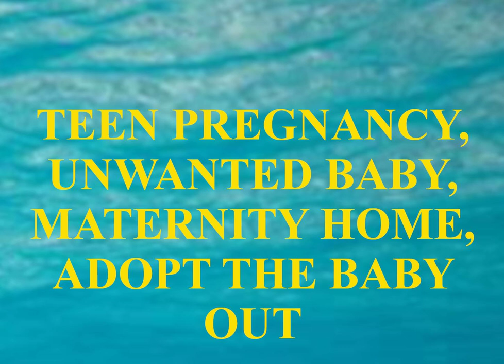TEEN PREGNANCY, UNWANTED BABY, MATERNITY HOME, ADOPT THE BABY OUT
These love and sex books are for anyone looking for love and sexual fun.

If you want to be a loving person, it has to be a major part of your life.  You need a naturally soft soul.  If you don’t love animals then you don’t have true love inside of you which is no big deal because many people don’t have it, especially in a modern world where screens, entertainment, hedonism and addictions have largely replaced a loving family life.

I was brought up reading the Bible.  They told us that most of the human race is evil.  There are only a few righteous people in the bunch.  That’s your dating pool.  People have self-centered, selfish to evil motives way over animals.  I remember as far back as Unsolved Mysteries with Robert Stack, they were profiling con artist Don Juans.  Many spouses try to kill each other.

I understand the desire for deep intimate soulmate love but be realistic about it.  The fantasy and the illusion end up different for most people.  I created a love problem book for that.

Many people, especially in the modern world, grow up empty because they fill themselves up with technological gadgets, food, alcohol, porn, etc. rather than experiences and relationships with real people and pets.

Other people, like many men, are brought up with romantic love as a distant second to making money, getting high and otherwise having fun doing their version of exciting, adventurous things.

If you feel kind of empty, you can culture love by expressing it.  Start with a pet.  Before you can truly love a person, see if you can love an animal unconditionally.  How do you treat it when you’re in a bad mood or it gets in your way?

Can you make an unromantic person romantic?

I don’t believe leopards change their spots.  You are what you are.

Whenever I fell in love, I always fell out of love within a year then I made a conscious choice to be a decent, respectful, loving person.  It’s a choice followed up with action day-by-day.

This is in line with my belief that men are eternally horny for new sex and are not naturally monogamous.

Religions and societies try very hard to teach monogamy but it’s very hard.  I recently watched the documentary called something like Let’s Talk about Cosby.  This guy was called America’s Dad, praising family life while he was drugging women and raping them.  At least 65 have come forward up until now.

We have to be realistic about deep, intimate romantic soulmate love over a lifetime.  At the very least, the guy will be watching a lot of porn to quell his natural sex drive.

Almost everybody thinks they’re entitled to love and romance but many people have naturally cold, greedy, evil, angry hearts.

Many are afraid of intimate contact with another person.

The con artist or psychopath’s greatest skill is charm.

I’ve watched many true crime shows where people said that this monster started out as a kind, loving person before they revealed their true selves.

I’ve met many less than sincere ambitious, gold-digging women over my lifetime.  You can generally spot fake people quickly.

I say don’t allow yourself to be fooled by someone who likes you for something other than the pure, simple you.

It’s better to be alone than to be in a horrible relationship.

The most loving people as a group are Christian people.  Some, not all, try to embrace the unconditional love idea that Jesus had.

Romantic love at the start also known as infatuation or being smitten is a biological spray of hormones.

Great lovers stay on with a commitment after the hormones die down.

Nobody ever told me the truth about love.  They say that by the time you hit eighteen, you’ve watched 10,000 love movies and TV shows not to mention that almost every song is about love.